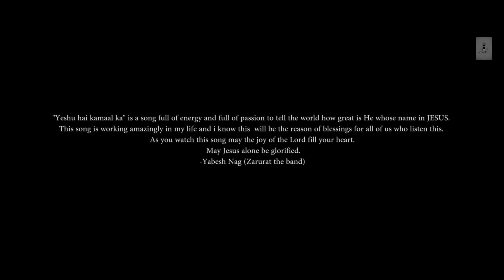Yeshu Hai Kamaal Ka (official Video) || LHIFilms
"Yeshu hai kamaal ka" is a song full of energy and full of passion to tell the world how great is He whose name is JESUS.
This song is working amazingly in my life and i know this is will be the reason of blessings for all of us who listen this.
As you watch this song may the joy of the Lord fill your heart.
May Jesus alone be glorified.
       -Yabesh Nag (Zarurat the band)

Video edit , Concept & Direction : Vishwas Raj

Sung , Composed , Lyrics & Lead Guitar : Yabesh Nag
Music & Keyboard : Ravish Ram
RECORD LABEL : 777 Records
Back Vocal & Bass guitar : Sekel jeet
Drums : Resheph Gani
Percussion : Anjay Singh